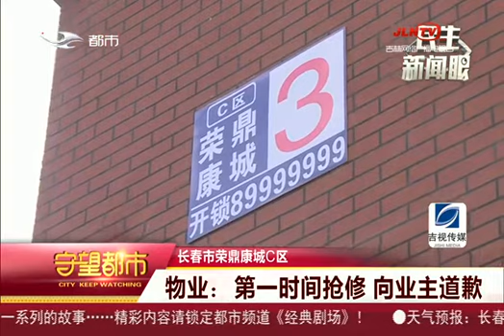守望都市｜长春市荣鼎康城C区电梯意外停运业主被困 本期精选 吉林电视台